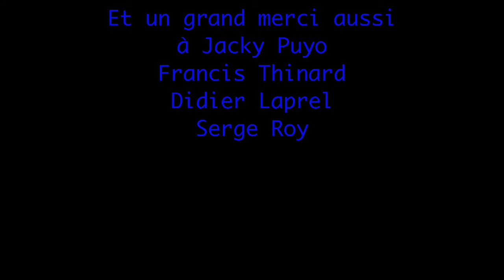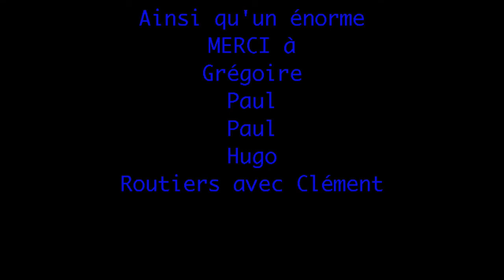Les routiers d'Orléans (Scouts) et le "Marie de Iles" pour DynaMer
Remise en état de la coque du "Marie des îles" avec les routiers d'Orléans.Un grand merci à cette super équipe!